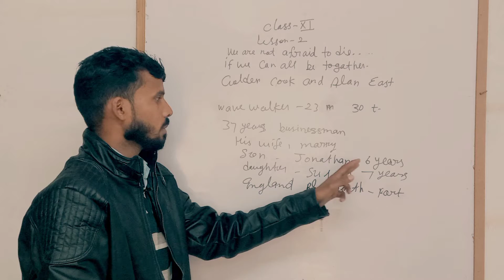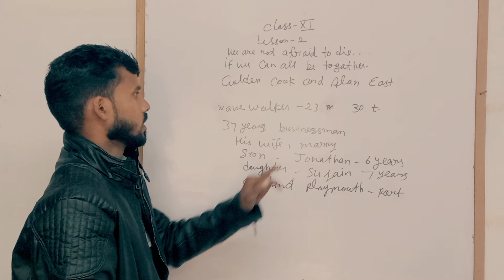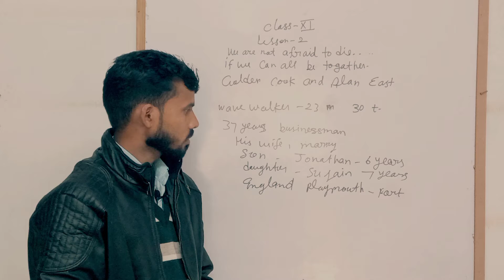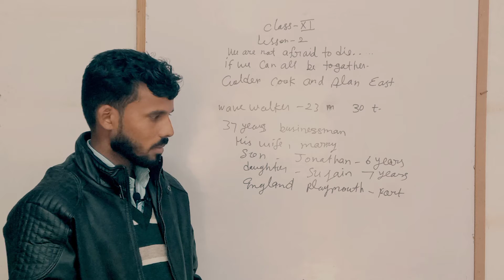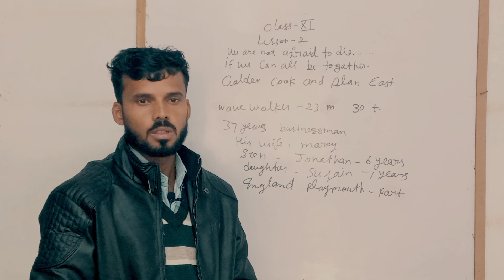we are not afraid to die.. If we can all to get her.. summary in hindi class 11th lesson 2nd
This video is for you to help you to know the Summary of 2nd lesson of class 11th up board